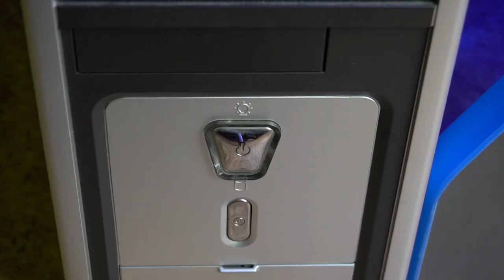ЧТО НУЖНО ДЛЯ СТРИМА? СБОРКА КОМПЬЮТЕРНОГО МЕСТА! ПК ДЛЯ СТРИМА! КРЕСЛО DXREXER!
Магазин игровых кресел Dxrecer и аксессуаров

Наш магазин, где вы можете приобрести  трендовые игрушки для детей по низким ценам!

ПК:
Процессор Ryzen 7 2700
Видеокарта Radeon R9 380, 4GB, 256bit
Материнская карта Gigabyte b450m s2h
Оперативная память Crucial ddr4 8gb
SSD 2.5” SATA 128GB
HDD SATA 256GB

Если есть какие-то вопросы, задавайте, я рад буду ответить.